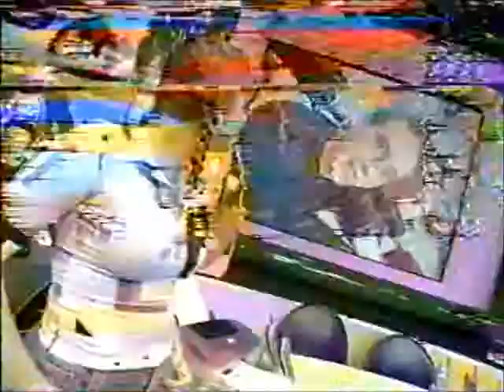Danielle Nicholls- LET'S GO!!!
Originally uploaded June 14th 2012, I'd like to thank my friends, Phavonic for some of the clips you see and Danielle Nicholls herself for inspiring me to do this! Enjoy minna-san!